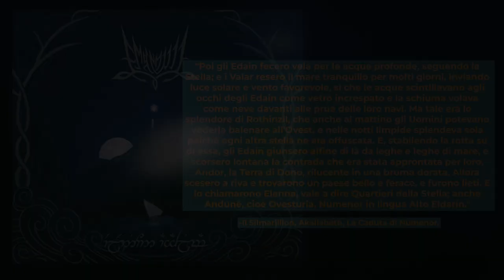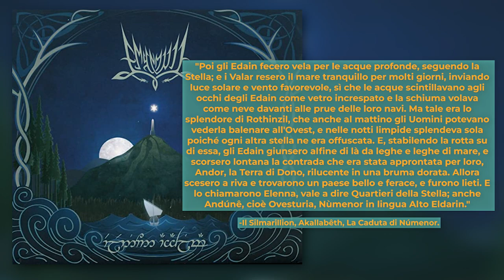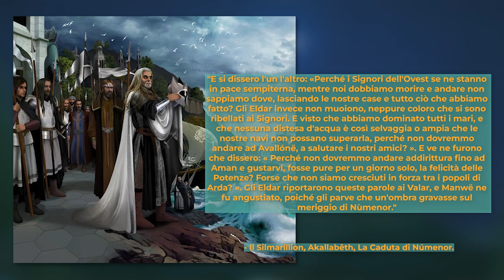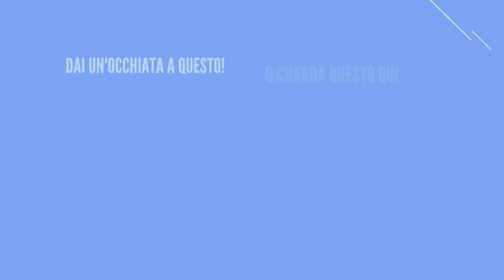ELENION ANCALIMA DI EMYN MUIL CONTIENE SPOILER?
Da poco è uscito il Teaser trailer di "Lord of the rings - Rings of power" di Amazon. Visto che è ambientato nella seconda era della fantastica saga di Tolkien oggi andiamo a parlare di questo album e vi dirò se secondo me Elenion ancalima di Emyn muil conterrà spoiler.

Si parla di Tolkien black metal, un atmospheric black metal, dungeon synth ambientato a Númenor, l'isola che ha accolto i Dúnedain nella seconda era.

Questo album è fantastico e andrò a raccontare tutta la storia che c'è dietro.

La tracklist dell'album

Under a Silvered Star
The Lay of Númenorë
Ar-Pharazôn
Far Umbar
Elenion Ancalima